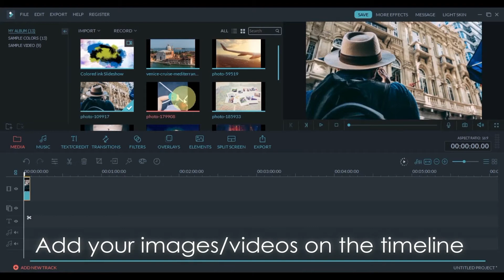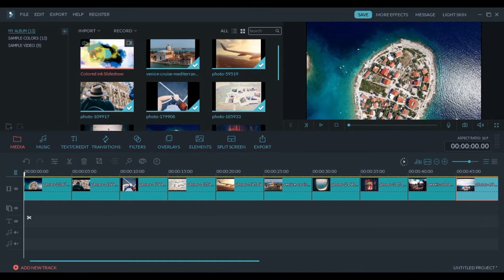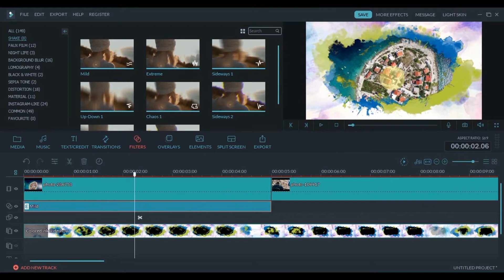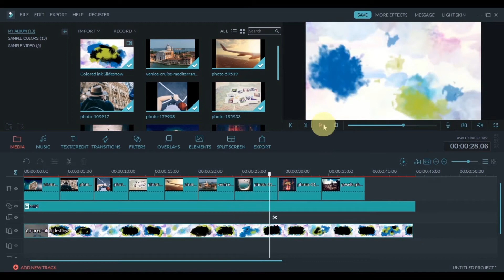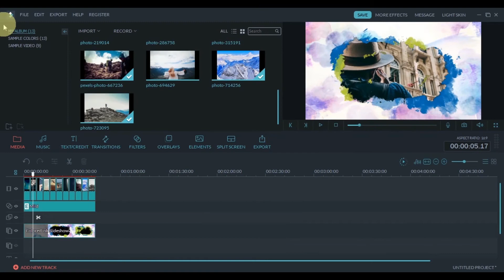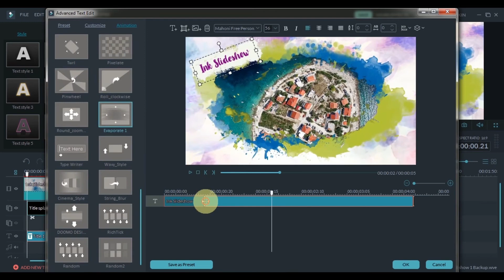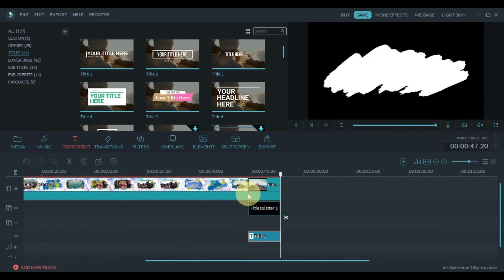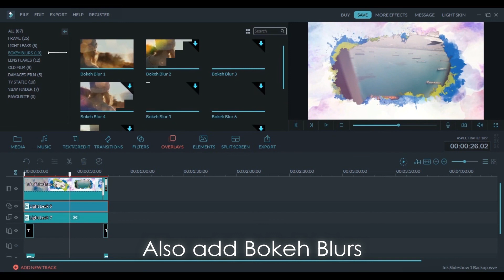How to Create Watercolor Ink Slideshow Effect | Filmora Tutorial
I am sorry for not uploading the tutorial last few weeks.
Learn how to create a Ink Splatter Slideshow,Reveal effect to your footage in Wondershare Filmora with Overlay.Easiest and Quickest way to make Ink Slideshow.